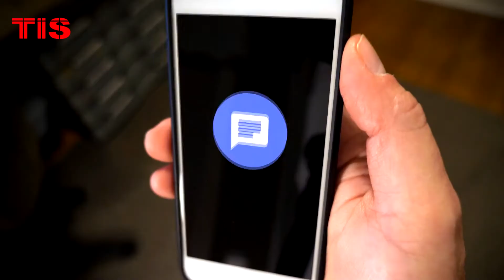¿Cómo ahorrar energía en casa? - TIS Control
Ya que nuestro objetivo principal es la gestión y ahorro energético para nuestros consumidores, tratamos de diseñar dispositivos con el menor consumo energético y un mayor rendimiento inteligente. El AIR Energy Servant Sensor con 10 Funciones es otro de los productos TIS, combinado con la última tecnología y la integridad de nuestros fabricantes. El AIR Energy Servant 10 Funciones es un sensor de techo con un hermoso diseño que incluye sensor de movimiento PIR, sensor recolector de luz, relés de salida, entradas digitales, sensor de temperatura, emisor infrarrojo, y 32 líneas lógicas y temporizadores con excelentes capacidades para asegurar el mejor y más eficiente uso de la energía, con un ahorro total del 60%, que puede equivaler hasta $240 al año (datos varían según el país).

PIR, Recolección por Luz, Temperatura, Eficiencia Energética, Emisor IR, Wi-Fi, Energía Verde
¿Cómo ahorrar energía en casa?